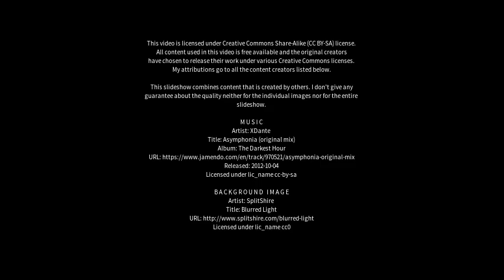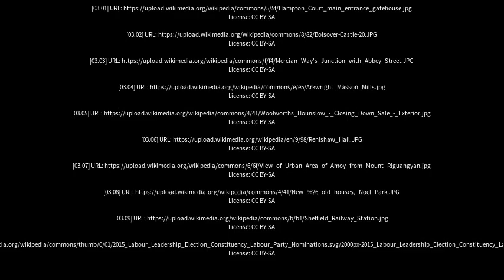Best places to visit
Best places to visit - Bolsover (United Kingdom) Best places to visit - Slideshows from all over the world - City trips, nature pictures, etc.